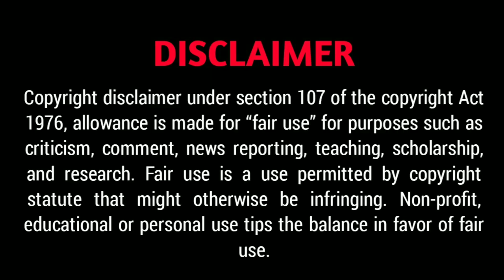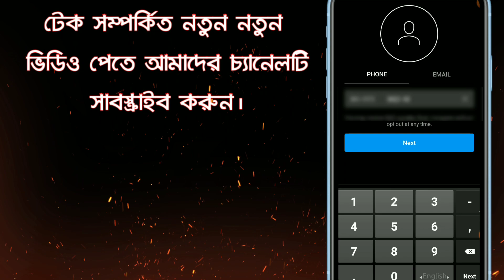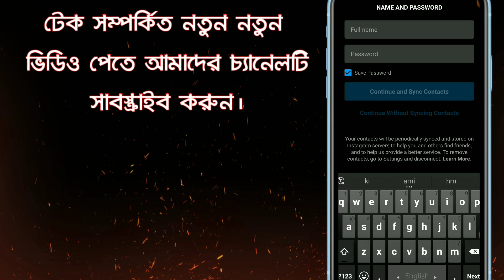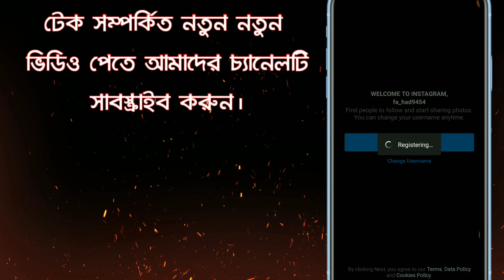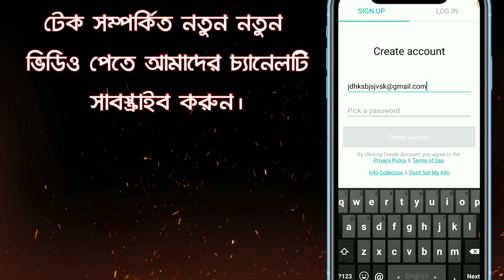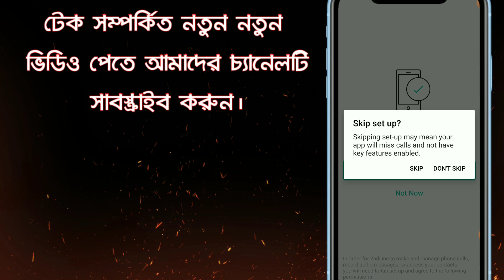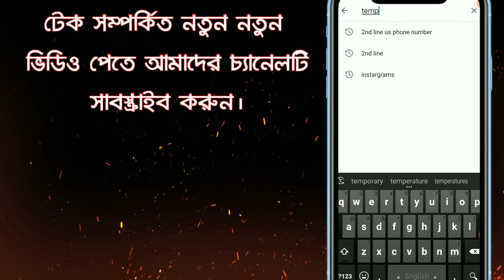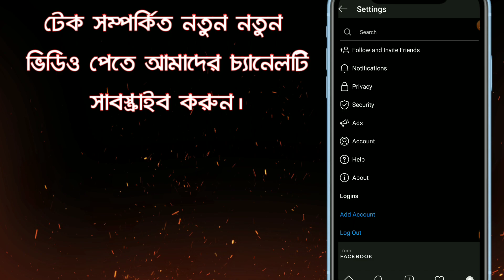How To Create Fake Instagram Account New 2020-Bangla-ফেইক Instagram একাউন্ট খুলুন নতুন ট্রিকস ২০২০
How To Create Unlimited Instagram Fake Account 2020-Bangla আনলিমিটেড  ইনস্তা এর ফেইক আইডি খুলুন।

Hey, Welcome Back To Es Tech World.Today I will Told u how to create Instagram Fake account Without Gamil and Mobile Number.

হ্যালো বন্ধুরা Es Tech World এ আপনাদের কে স্বাগতম। আজকের ভিডিওতে দেখতে পাবেন কিভাবে মোবাইল নাম্বার এবং জিমেইল ছাড়াই অনেক সহজেই ইন্সটাগ্রাম এ  আনলিমিটেড ফেইক আইডি খুলে নিতে পারবেন।

👇👇Apps

👉Another Videos